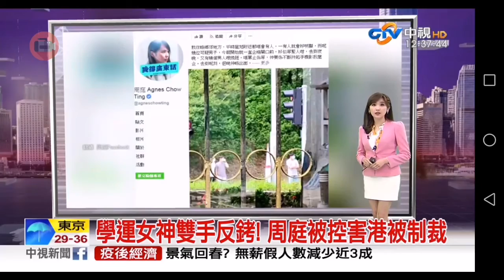20200811 中視無線台 1900晚間新聞 主播方彥迪播報片段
中視無線台 1900晚間新聞 主播方彥迪